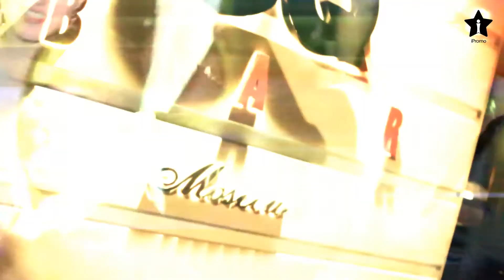GQ Bar и iPromo Group presents: Music Hayk (Black Star Inc.)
7 октября, GQ Bar Moscow